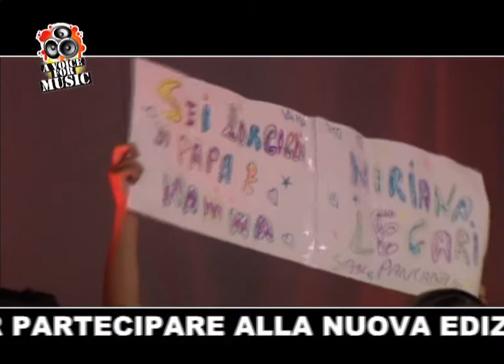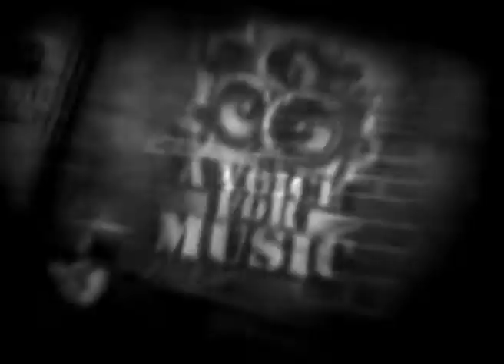15a Puntata A VOICE FOR MUSIC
A VOICE FOR MUSIC
in onda:
 - dal 30 settembre 2013 ogni sera dalle 21:30 alle 22:00 su GOLD ITALIA (canale 128 del digitale terrestre) dal lunedì al venerdì per 4 settimane
 - dal 7 ottobre 2013 sui canali SKY 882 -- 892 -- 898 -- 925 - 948 ogni sera dalle 21:30 alle 22:00 dal lunedì al venerdì   per 4 settimane

Talent Show di ITALAIN' NEXT TALENT prodotto da ISABELLA ABIUSO
conduce: KIKKI BASSI
regia:      GIUSEPPE MORELLI
autori:     JOHARA FLORIO & FAUSTO MASSA
assistente di studio: ANDREA GRIECO
assistente alla regia: BETTY LA CATENA
scenografie: ANDREA FORMERIS
Ospiti e giuria:
ROBERT STAINER: attore cantante e produttore
ENRICO PALMOSI : produttore dei Modà
LUCA VENTURI: produttore discografico
ALEX MARTON: produttore musicale
MARCO VITO: cantante vocal coach
GIANNA MARTORELLA: attrice e imitatrice
ALESSANDRO LA CAVA: cantante da IO CANTO
MARCELLO BALESTRA discografico
ALTRI OSPITI presenti solo alla Finale:
- LUCA PITTERI ; ROLANDO D'ANGELI ; CLAUDIO SCOTTI